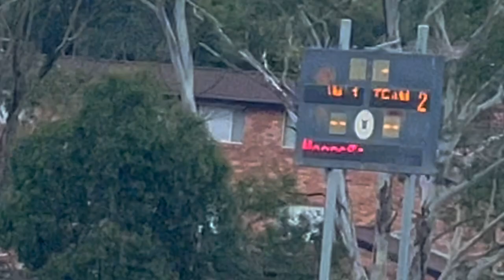League: Hills Bulls 15(1) vs Bankstown Bulls 15(1) - Central West Round 4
Hills Bulls 34 vs 0 Bankstown Bulls

Hills Bulls U15 (1) tries achieved by:
Darcy FELTHAM
Not available
Cobi MCCLOSKEY
Darcy FELTHAM
Not available
Samuel BOSLEY

HILLS BULLS U15 (1) ACHIEVED 5 CONVERSIONS FROM 6 ATTEMPTS. 5/6
BANKSTOWN BULLS U15 HAS ACHIEVED 0 CONVERSIONS FROM 0 ATTEMPTS. 0/0

Hills Bulls U15 (1) conversions achieved by:
Zac WITHERS
Samuel BOSLEY
Not available
Not available
Samuel BOSLEY

TEAM LISTS

Team list for Hills Bulls U15 (1)

At Fullback: number 1, Darcy FELTHAM
At Wing: number 2, Oliver MILDWATER
At Centre: number 3, Johnathon HADDAD
At Centre: number 4, Cobi MCCLOSKEY
At Five-Eighth: number 6, Zac WITHERS
At Halfback: number 7, Hayden MOYNIHAN
At Prop: number 8, Cruize PULEITU
At Hooker: number 9, Not available
At Prop: number 10, Samuel BOSLEY
At Second Row: number 11, Thomas PINDER
At Second Row: number 12, Not available
At Lock: number 13, Isaac KUSTO
At Interchange 1: number 14, James KENNA
At Interchange 2: number 15, Nixon CANSINO
At Interchange 3: number 16, Finn KUSTO

COACH: Isaac GORMAN
LEAGUESAFE: Aaron SHERRY
MANAGER: Bailey STEVENS
LEAGUE FIRST AID: Edmond MATTA
LEVEL 1 TRAINER: Not available

Team list for Bankstown Bulls U15

At Fullback: number 1, the captain, Ali YEHIA
At Wing: number 2, Philip EUTA-NANAI
At Centre: number 3, Fouad CHAMMA
At Centre: number 4, Orlando MOORS
At Five-Eighth: number 6, Zaine WARWAR
At Halfback: number 7, Not available
At Prop: number 8, Jaffar EL SAYED
At Hooker: number 9, Farouk DABLIZ
At Prop: number 10, Louis TIATIA
At Second Row: number 11, Hossam El Ashaal
At Lock: number 13, Hamzah RASHID
At Interchange 1: number 16, Sonny Heak
At Interchange 3: number 17, Karim ADHAMI
At Wing: number 5, Joey VAUKATAGANE
At Interchange 5: number 19, Louis Sioeli

COACH: Not available
LEAGUESAFE: Anwar ADHAMI
MANAGER: Julie WARWAR
LEAGUE FIRST AID: Daniel HADCHITI
LEVEL 1 TRAINER: Lawrence KARAM